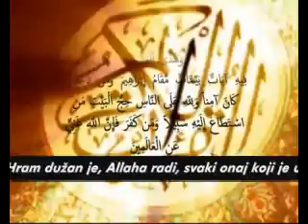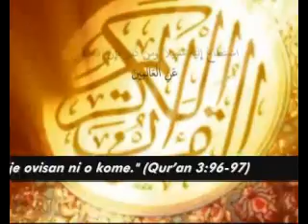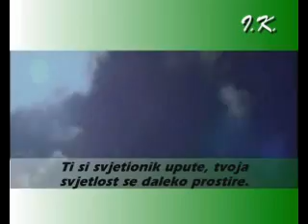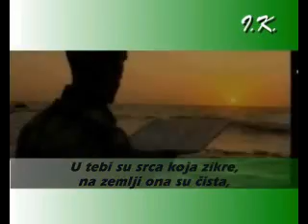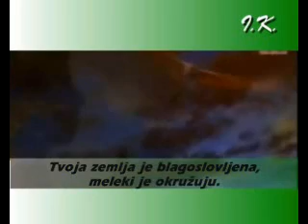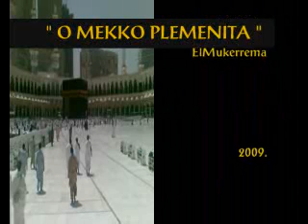O Mekko plemenita